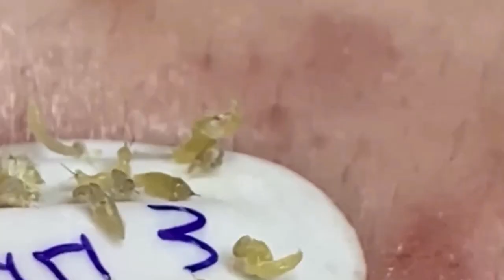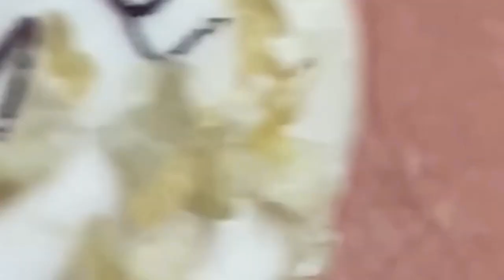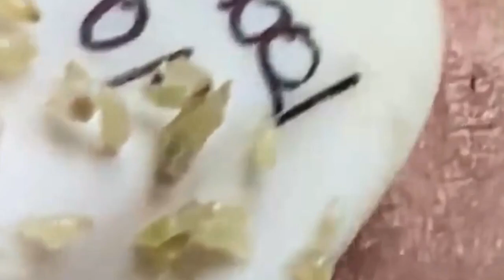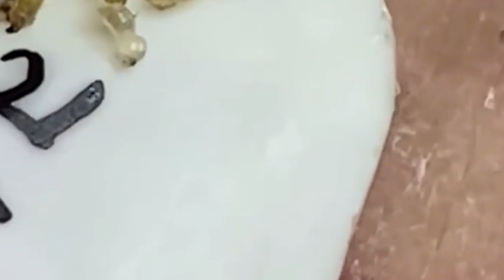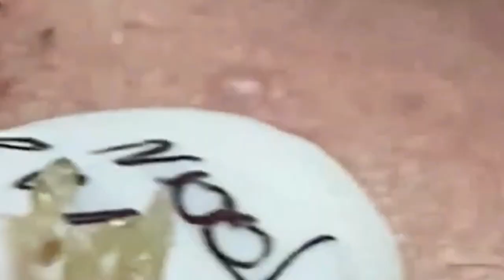𝐄𝐧𝐣𝐨𝐲 𝐄𝐯𝐞𝐫𝐲 𝐃𝐚𝐲 𝐖𝐢𝐭𝐡 𝐍𝐚𝐒𝐚 𝐒𝐩𝐚 𝐁𝐞𝐚𝐮𝐭𝐲 𝐍𝐞𝐰 𝐕𝐢𝐝𝐞𝐨 |𝟖𝟒𝟏